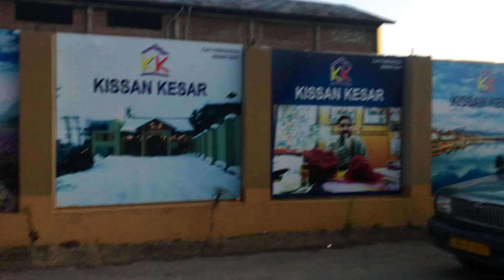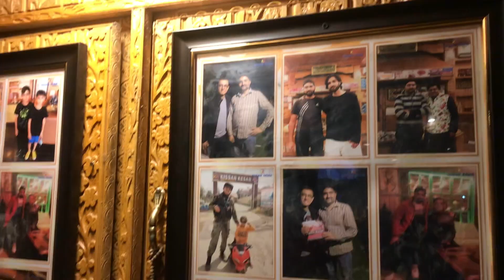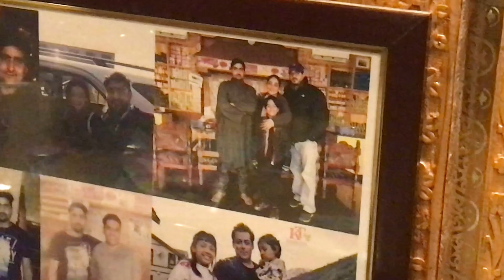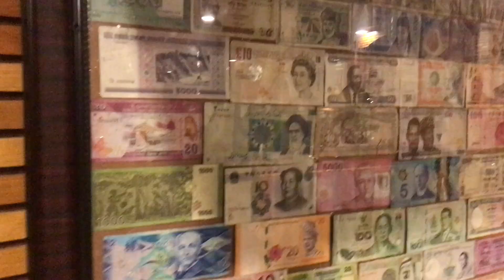YER YÜZÜNDEKİ CENNET ⛄️ KEŞMİR’E GİDİYORUM 🥳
Evett dostalar bugün size çok güzel bir yere götüreceğim, hatta cennette götüreceğim, Hindistan’nın Keşmir bölgesi hakkında duymuşunudur evet bize bu sefer rotamızı oraya çeviriyoruz, Keşmir gerçekten çok güzel bir yerdir, doğasıyla, insanlarıyla, yemekleriyle hep ben görmek istediğim bir yerdir, sizden de bu şehri görmek isteyenler çok oldu bu şehir hakkında merak edenler çok oldu herkes için ben bu video hazırladım bundan sonra bir kaç videolar Keşmirin güzelliği gösteren videolar olacaktır, size çok güzel bilgiler veren harika videolar hazırladım kaçırmadan izleyin takipte kalın 🙋🏽‍♂️
Umarım bu video beğenirsiniz😍! başka bir videoda görüşmek üzere 👋🏽
İyi Seyirler 💖

BEN KİMİM? 👴🏽
İsmim Jamalu, Hindistan'lıyım 🇮🇳, Dört sene Türkiye'de yaşadım🇹🇷 ve Türkiye'yi çok seven biriyim🇹🇷❤️ bu yüzden sizlere ulaşabilmek için Türkçe vlog çekmeye karar verdim🫂 .
🌍GEZELİM!